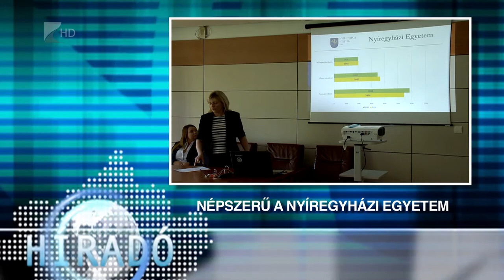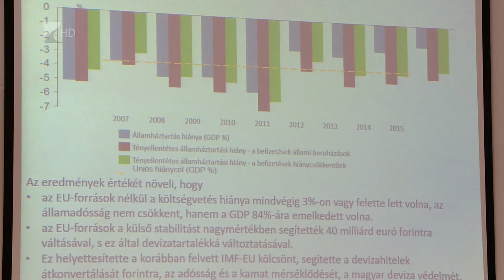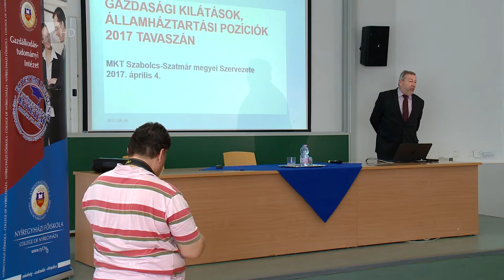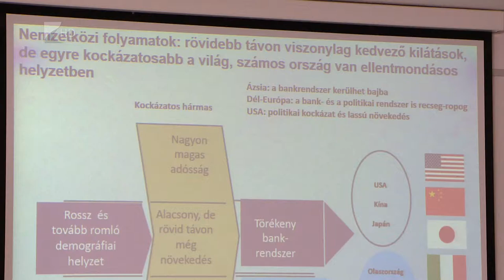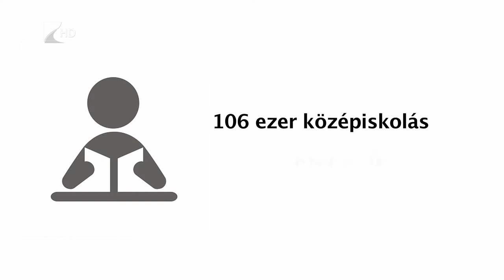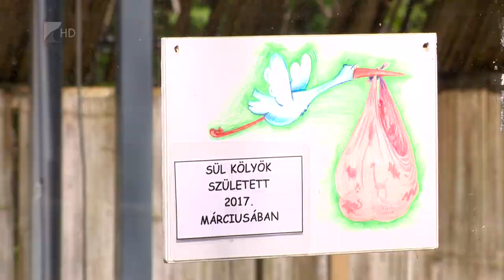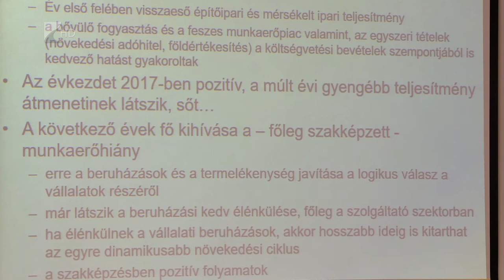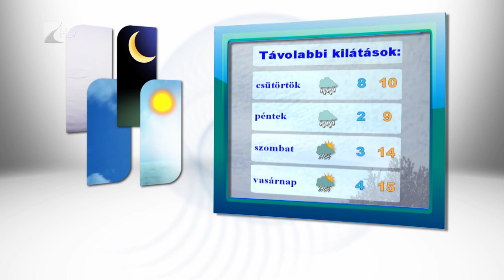Híradó 2017.04.04. - Kölcsey Tv